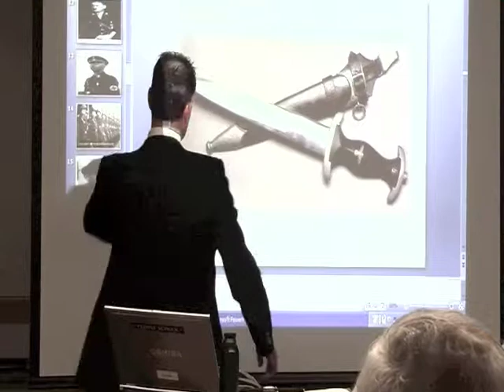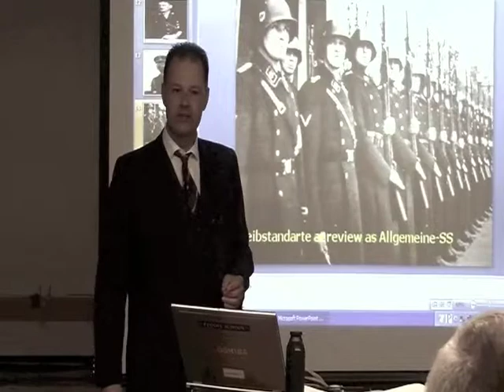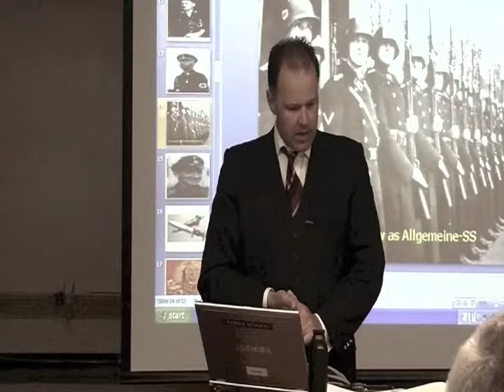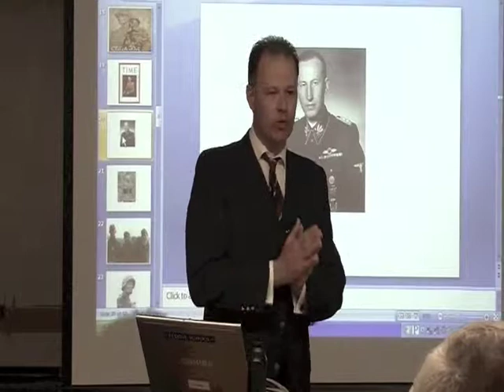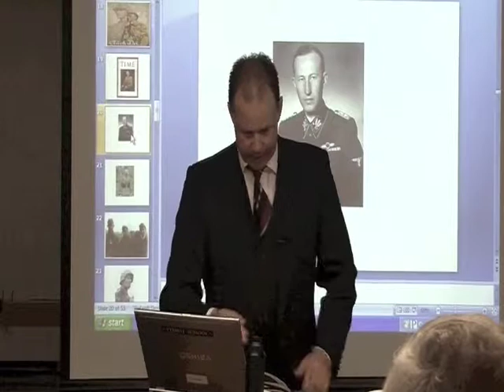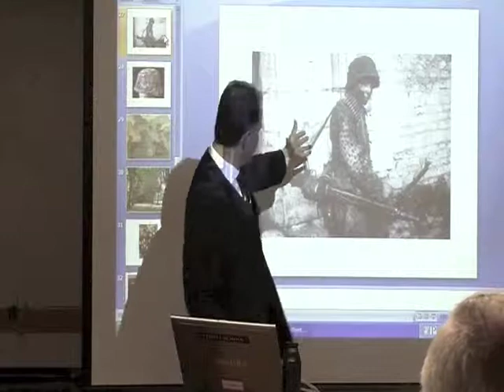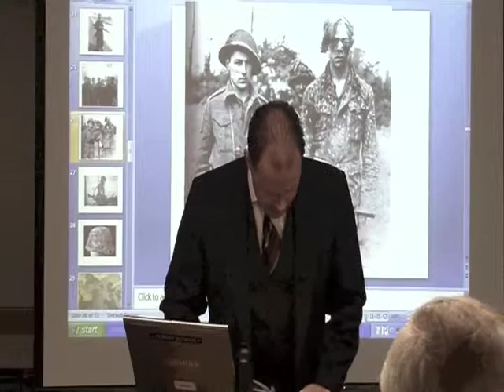Paul Watkins Waffen SS Part 3 of 6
Author Paul Watkins delivers a lecture about the Nazi Waffen SS to the NJ World War II Book Club.  Dr. John McLaughlin is NJ's World War II Book Club Director. Video produced by Nancy J Webster, President, White Horse Communications